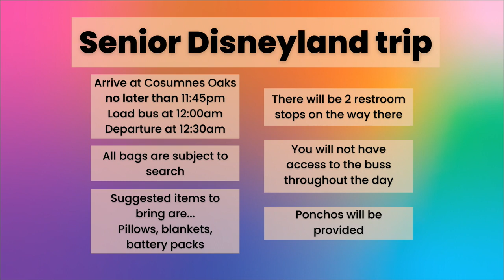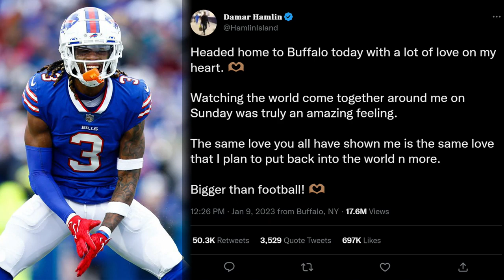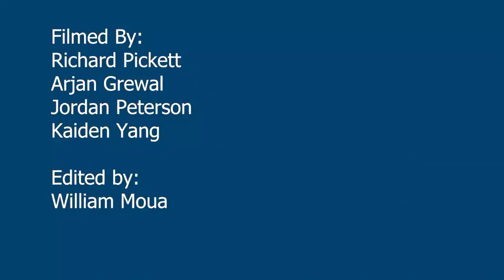COHS WPTV - 01/11/23